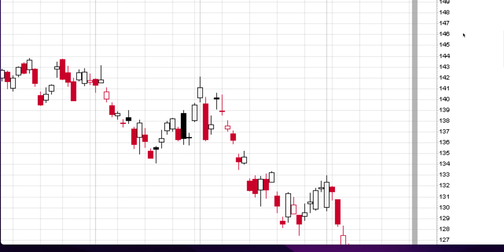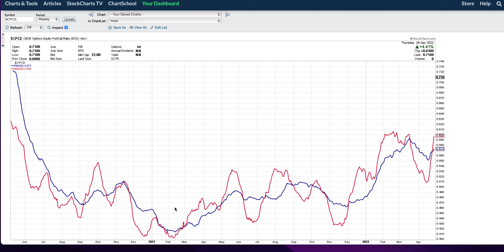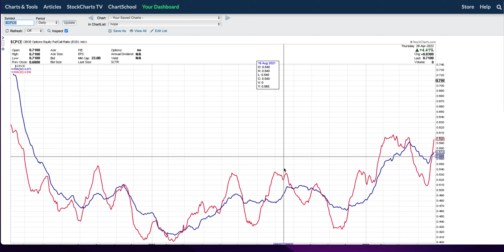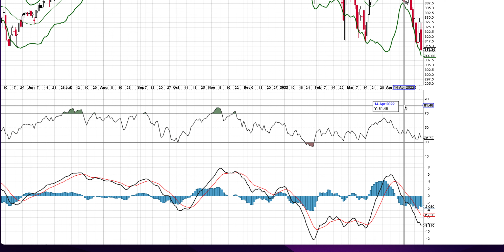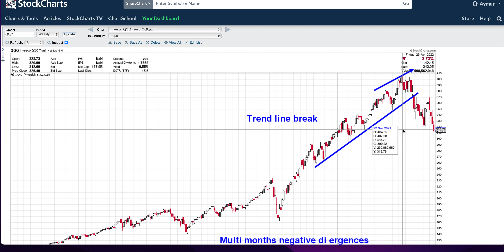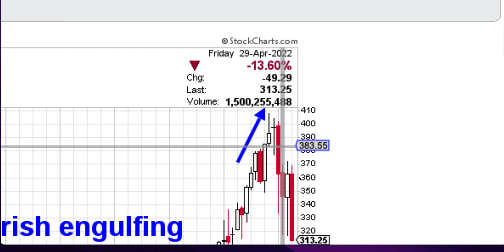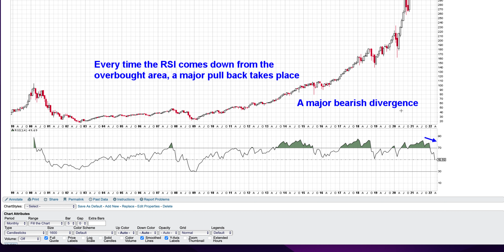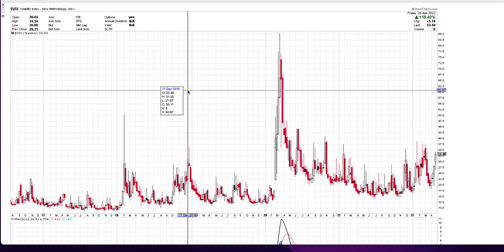Stock Market crash 2022